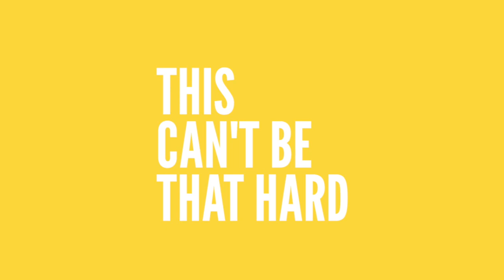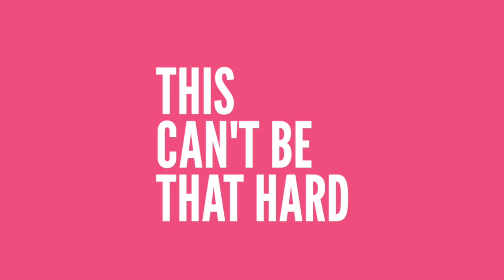228 - Stories that Sell with Jude Charles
Today’s show is like that first crisp fall day - cozy, nostalgic and full of inspiration. Jude Charles is an author and filmmaker who has produced stories for companies like Google and Steve Harvey... but Jude started out like a lot of us do: with a camera, a passion, and a desire to succeed.

As visual artists and storytellers, Jude reminds us about the importance of what he calls “roadmapping” for clients - understanding their needs, creating a vision, and learning how to quickly and authentically build trust and connection.

Pour yourself a cup of coffee (or tea!) and settle in for an uplifting conversation.